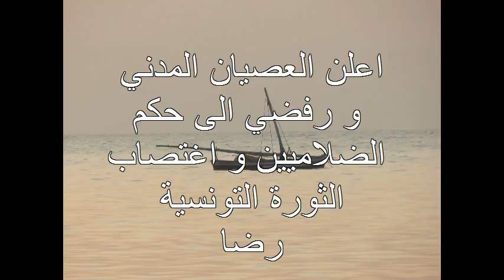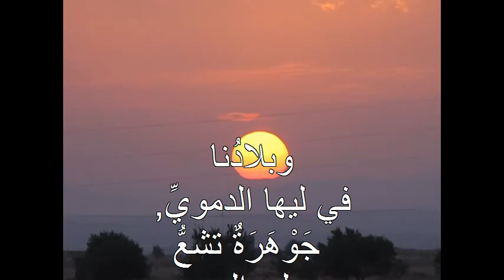قصيدة محمود درويش لبلادي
لا وجود لثورة ِإلا بوجود أحاسيس بَديهِية
محمود درويش  , لبلادنا